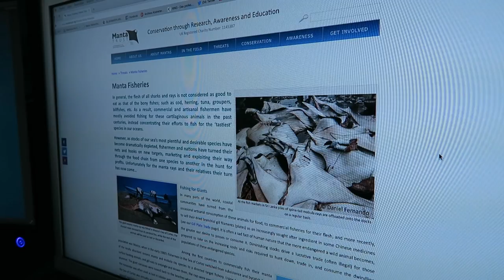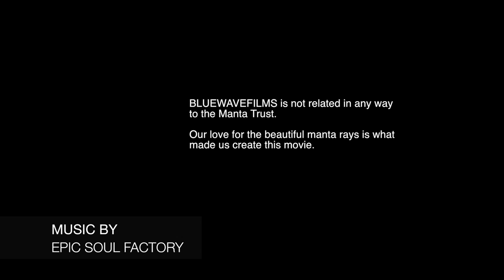Black Paw And Her Friends Need Your Help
Manta rays are a fascinating species. Unfortunately they are also an endangered one. This movie shows the personal relationship we share with manta rays and also explains a way for divers and snorkelers to help manta ray conservation.
You want to help manta rays?